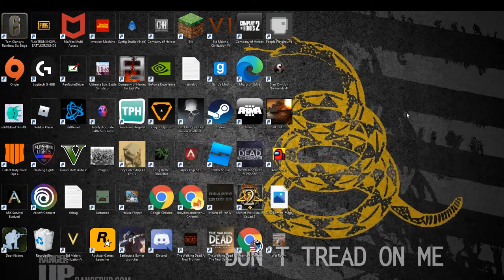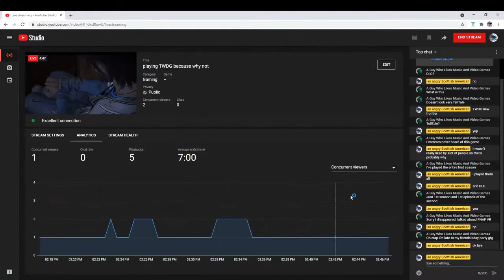playing TWDG because why not